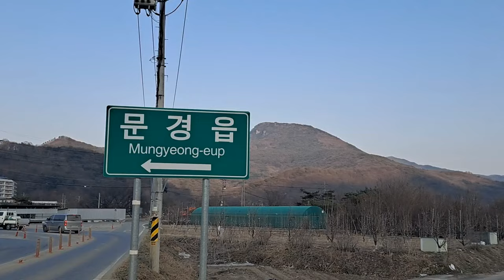2024년 11월 29일 개통하는 중부내륙선 충주~문경, 문경역 및 문경구간 공사 모습입니다, 中部內陸線, Jungbunaeryuk Line, 기록 영상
2024년 10월까지 안전하게 공사해서 완벽하게 개통 및 운행하길 바라는 1인입니다.
공사에 관계되는 분들의 노고에 감사드립니다.

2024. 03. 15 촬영